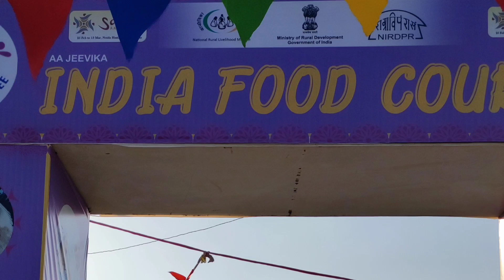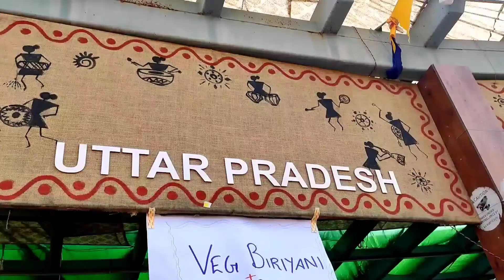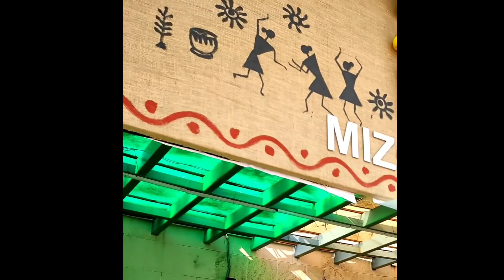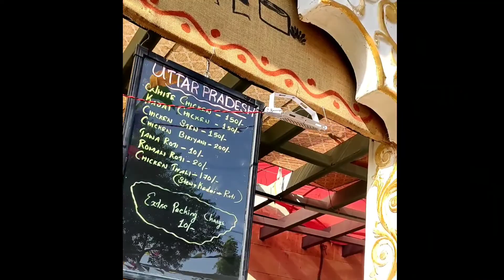All india food in one place Don't miss देश भर का खाना एक ही जगह Noida Haat saras aajivika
All india food in one place Don't miss देश भर का खाना एक ही जगह